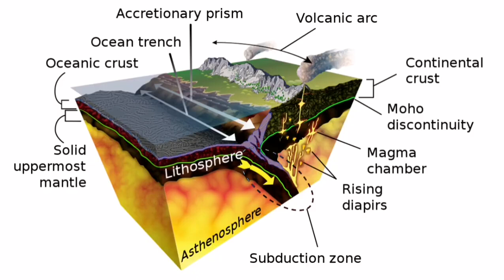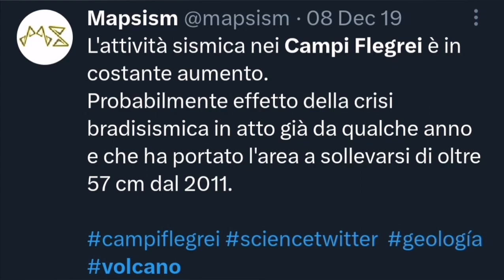Campi Flegrei Volcano: Will It Erupt Again?, Italy, Naples, Africa Eurasia Collision Zone